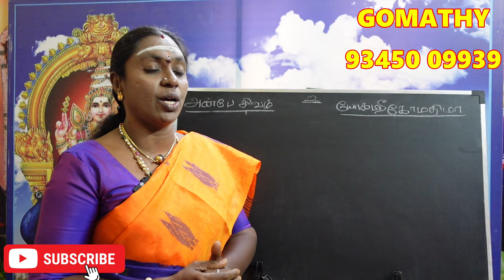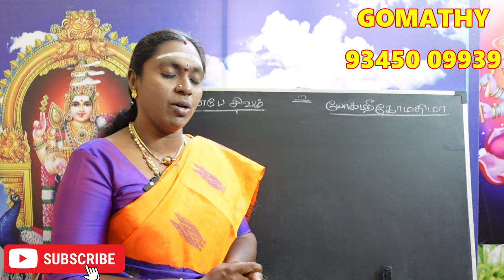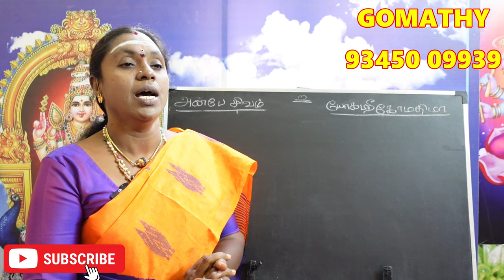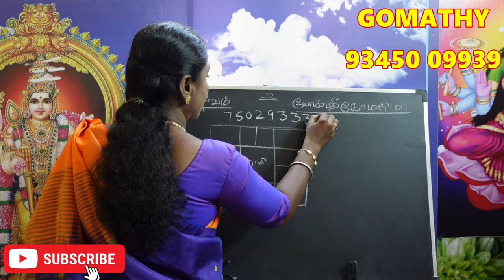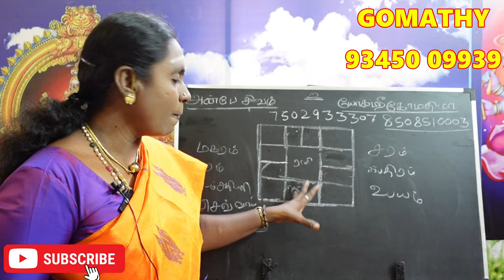மகரம் லக்னக்காரர்களுக்கு பாதகம் செய்யும் கிரகம் எது? என்ன பாதிப்பு? | magaram lagnam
மகரம் லக்னக்காரர்களுக்கு பாதகம் செய்யும் கிரகம் எது என்ன பாதிப்பை தருவார் magaram lagnathirku pathagathpathi yaar enna palan